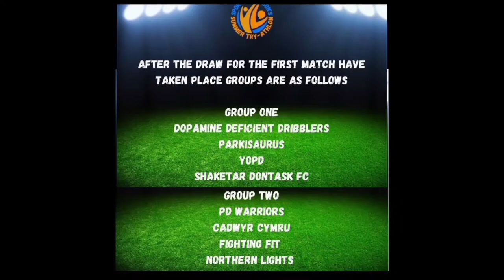Sport Parkinson's Cup football and walking football tournament training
Sport Parkinson's will be hosting a 'Try-athlon Day' event at Worcester Warriors Sixways Stadium at the end of July.

The day will include a 7-a-side football tournament and North v South Walking Football tournament for people with Parkinson's.

There will additionally be many other sporting, exercise and leisure activities for ALL people, families and friends to try. These include ballet, boxing, tag rugby, poetry, cricket, dance, radio presenting, art, table tennis, golf simulator, computer games, live music, and much more...

See SportParkinsons.org and @SportParkinsons for more details